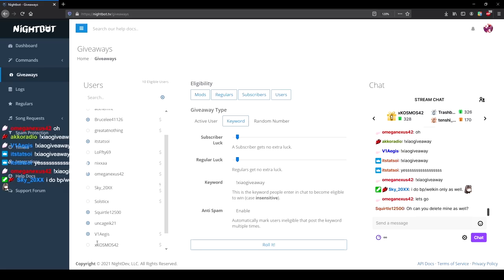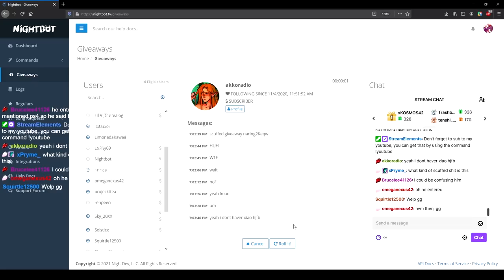GENSHIN IMPACT ARKNIGHTS COLLAB | GENSHIN IMPACT TOWER DEFENSE